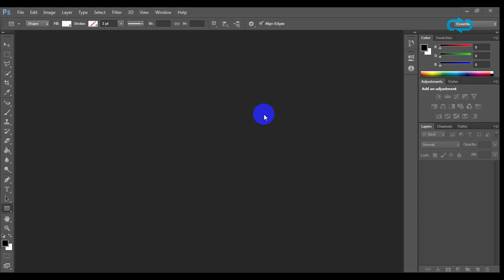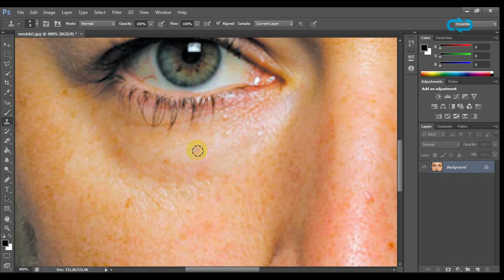Adobe Photoshop - How to remove bags in your eyes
Very sueful tutorial with tips to improve you pictures removing the bags under your eyes

Music bye: Josh Woodward. Song: Morning Blue